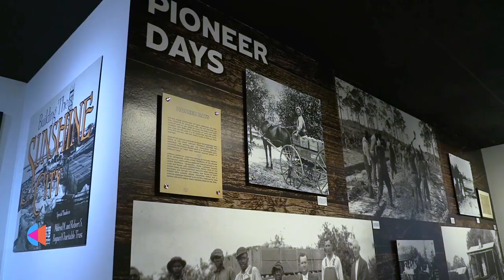The St. Petersburg Museum of History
The St. Petersburg Museum of History is located at 335 2nd Ave NE, St. Petersburg, FL 33701

The City of St. Petersburg is proud to host nine museums within one City of the Arts in St. Petersburg, Florida!

The St. Pete Arts Alliance partnered with museum leaders to create nine museum videos about the St. Pete Museum Experience to brand St. Petersburg as a city of museums!  Each video includes great depth and diversity in the experiences they offer to our community and to visitors.  From Glass to Native American, from Fine Art to Children's...options for every interest and more!

To see a Museum Map and view all the videos,